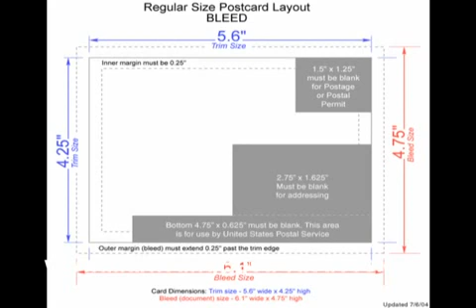Marketing Ideas - Postcards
Small Business Marketing Idea